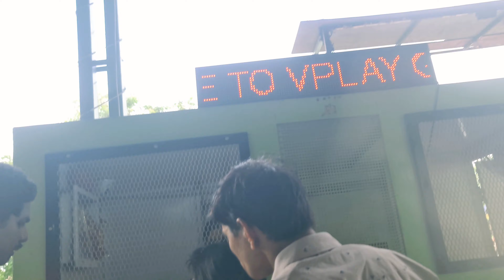Sunday_vlog/🥰really it was a happy weekend/lifestyle_vlogs /baby_vlog_hindi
music credit

@Jiyansh'sworld